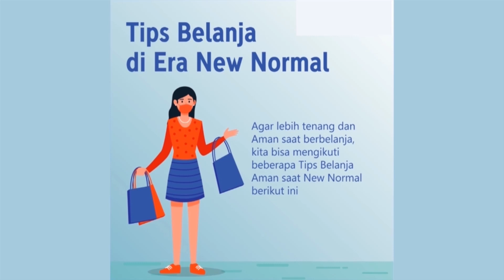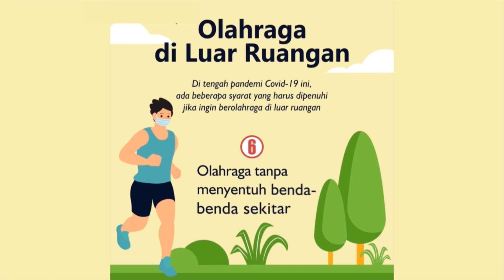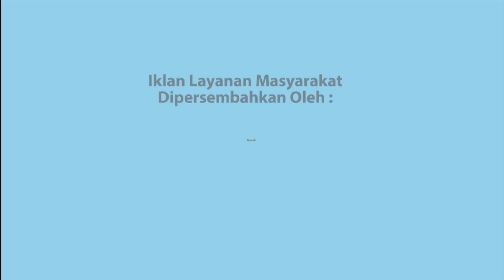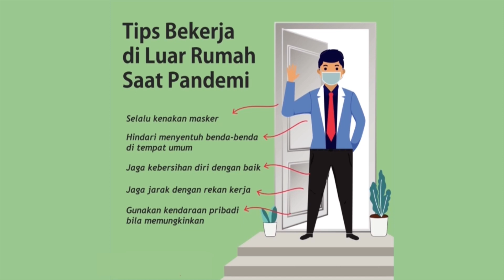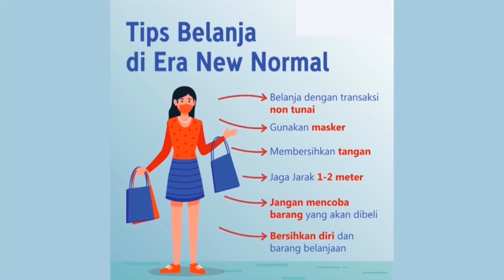Kuliah Di Malaysia, Gimana Sih - Indonesia Teenager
Simak terus informasi update seputar dunia kampus khususnya bagi kamu para mahasiswa Indonesia dan Saksikan terus program program sultantv dengan kemasan yang smart dan kreatif. Inspiratif sebagai tontonan anak-anak milenial. Jangan lewatkan juga program-program berita yang disampaikan secara live.